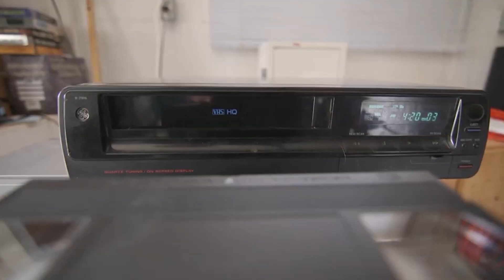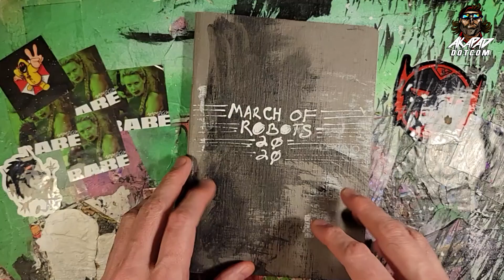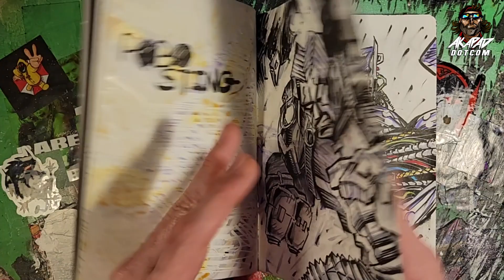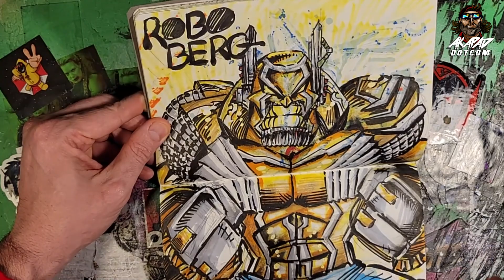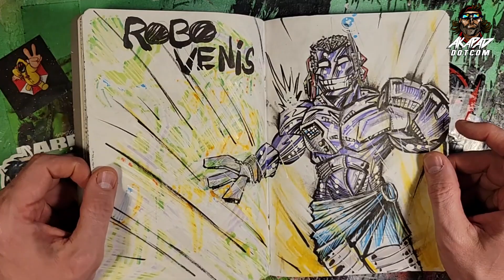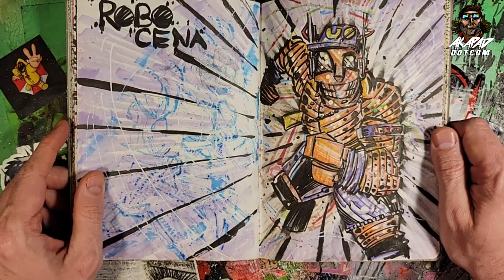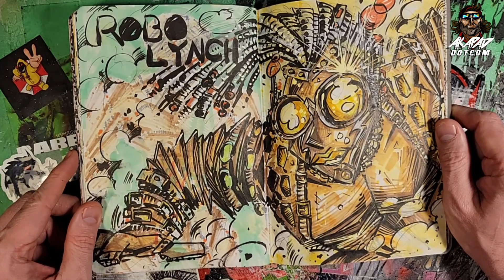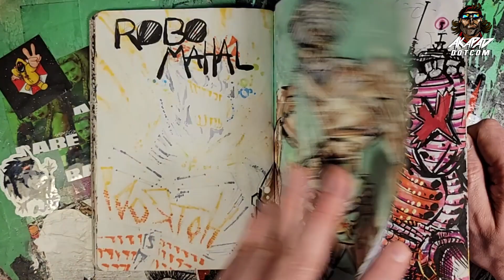WRESTELMANIA SKETCHBOOK TOUR - MARCH OF ROBOTS 2020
What is WWE Superstars were robots. Here Peter A DeLuca AKAPAD answers that question.